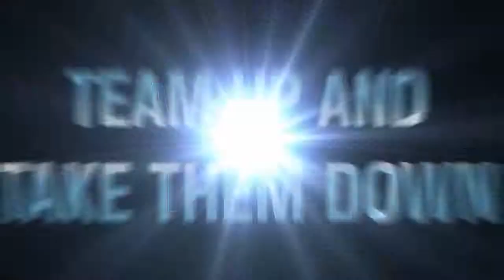Marvel Heroes MMO New Trailer HD